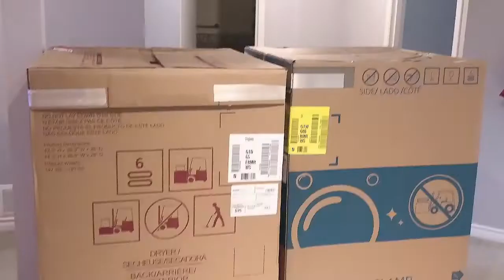Why Am I sitting on staircase?